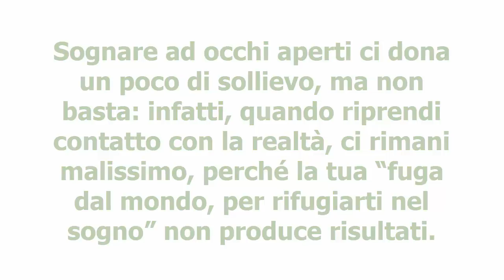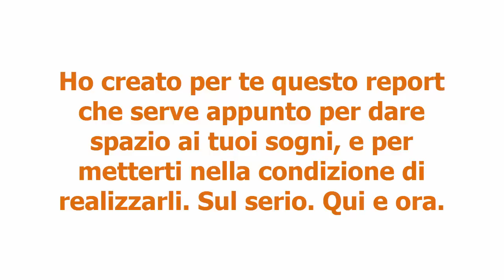10 cose che migliorano la tua vita subito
La felicità e la legittima soddisfazione
per quanto fai sono ad un passo da te:
se permetti, ti indico la direzione.